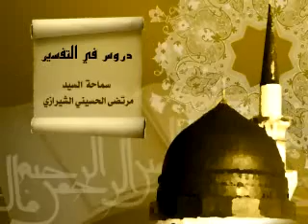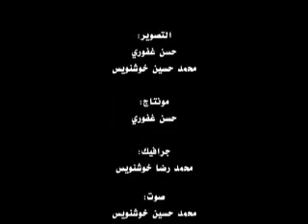8 - أمير المؤمنين (عليه السلام) في آية الولاية - السيد مرتضى الشيرازي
أمير المؤمنين (عليه السلام) في آية الولاية
الحوزة الزينبية 1430هـ